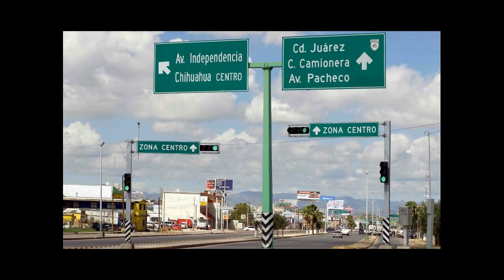La Ciudad 3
Grupo La Ciudad tercera parte de Ciudad Juarez (La Ciudad de la Furia)Conciertos en Feria Juarez, Auditorio Municipal Benito Juarez, Jornadas Artisticas por Juarez
Comentarios de Luis Maguregui, Laura Romero,Agustin Avalos y Juan Castillo  Alfredo Radovich.